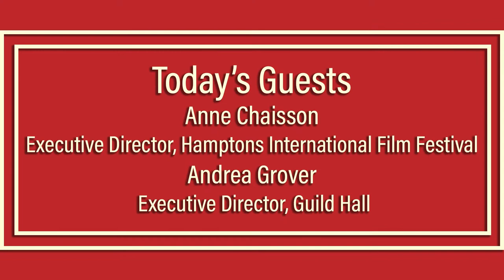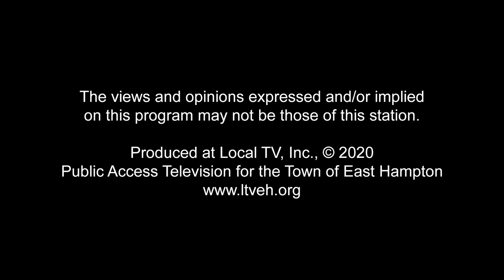The Arts in the Right Place on Successful Philanthropy with Jean Shafiroff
In this episode Jean sits down with founders of the Hamptons International Film Festival and the Hamptons Arts Network to discuss the upcoming festival in a COVID 19 environment and how artists can qualify for a $1000 grant. We'll hear from Anne Chaisson and Andrea Grover about how the east end is helping support the arts and how you can get involved.